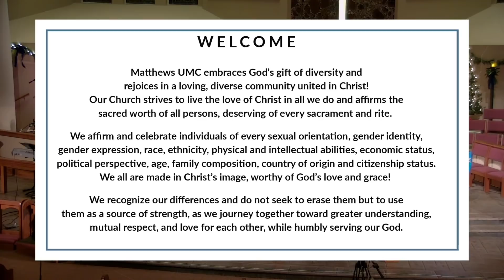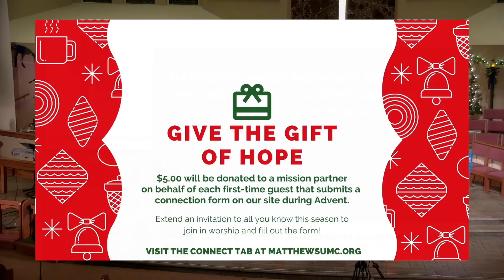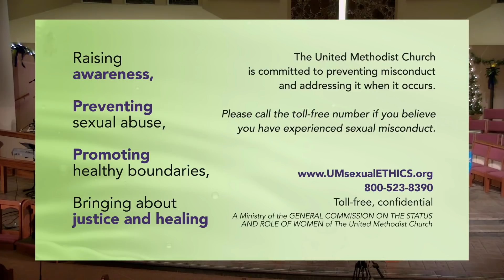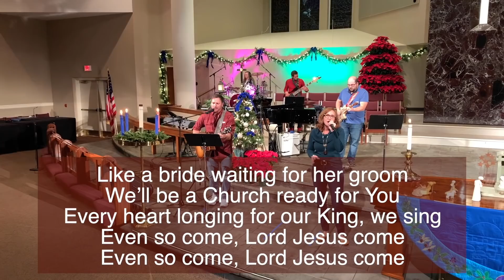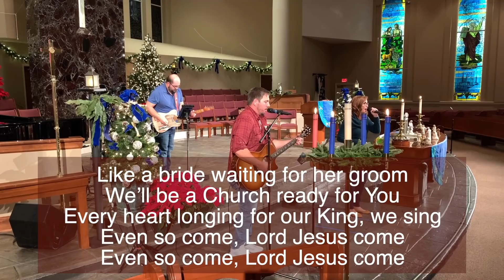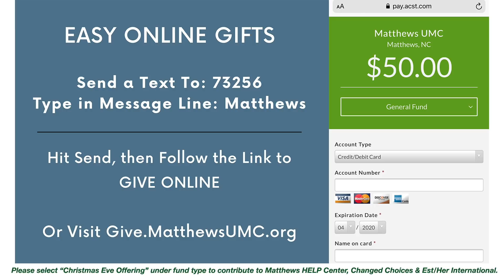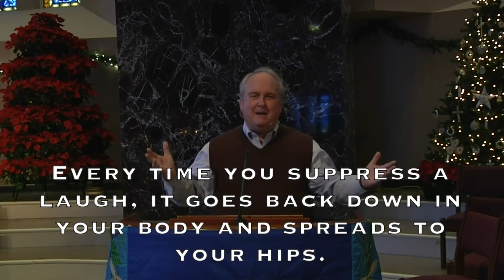MUMC On Demand Dec 13 Contemporary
WELCOME! Please share a comment with names of individuals worshiping! Message:​ The Many Moods of Christmas: Christmas Laughter | Scripture: Matthew 1:18-25 | BULLETIN Special welcome to our GUESTS! Please complete our Guest Welcome form Submit prayer requests EASY Online Giving via our Realm platform – TEXT “Matthews” to 73256 and follow the link to complete your gift OR visit give.matthewsumc.org. Thank you!